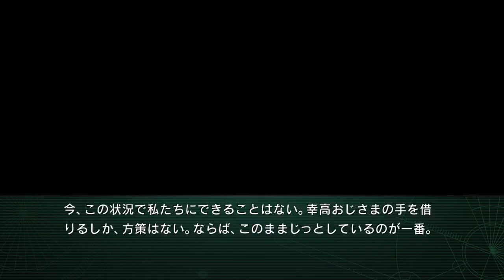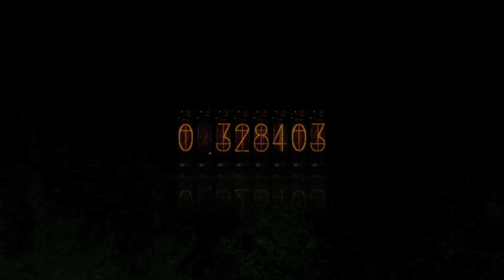Steins;Gate: Senkei Kousoku no Phenogram - 黄昏色のソーテール | Vermillion Sooteer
黄昏色のソーテール - 「黄昏色のソーテール」をクリアした

Vermillion Sooteer - Clear Chapter 3.